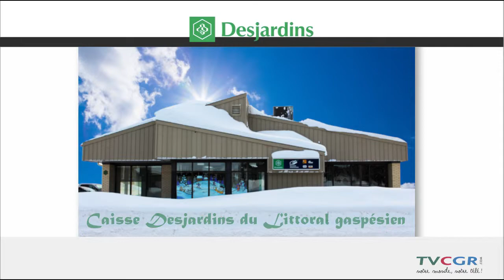Cette semaine dans votre Reflet d'ici du 25 avril 2019